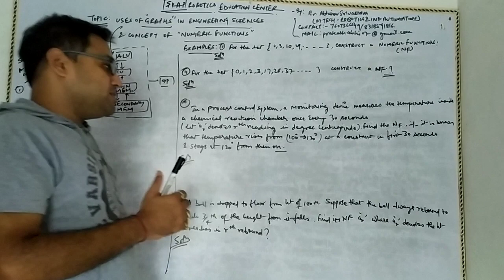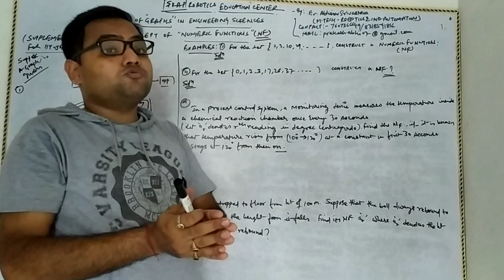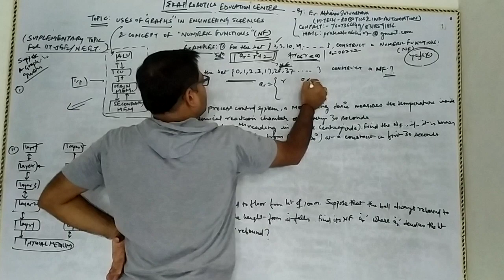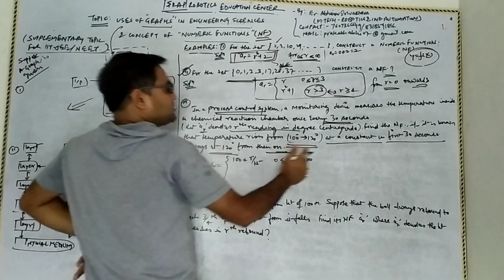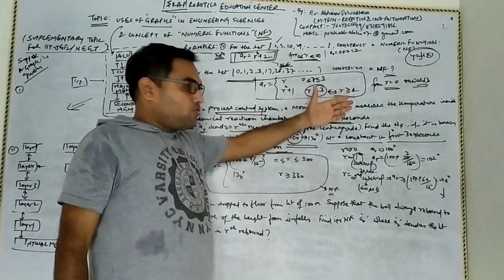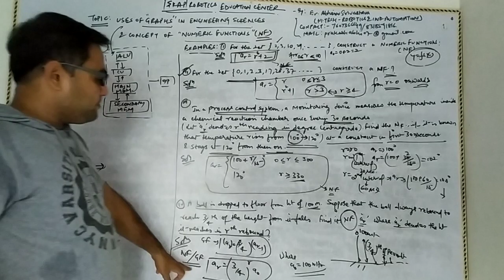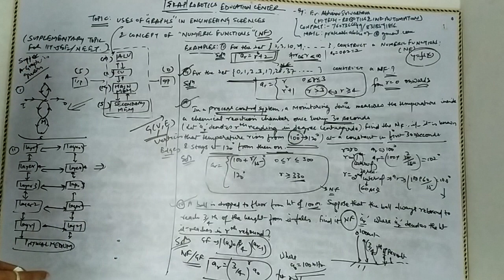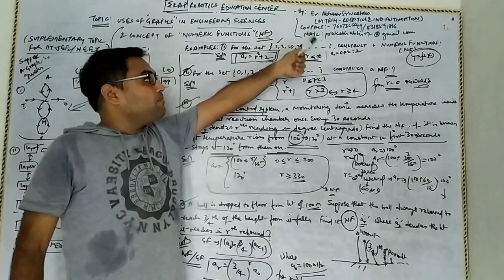Numeric function modelling for IIT- JEE/ NEET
Graphs for Engineering by Er. Abhinav Srivastava( M.Tech- Robotics & Industrial Automation)